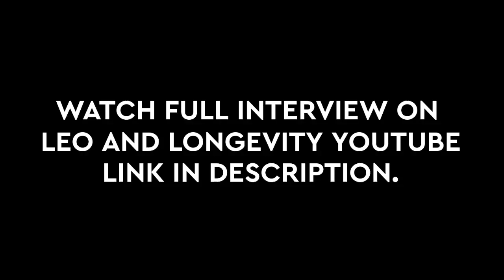How Levan Saginashvili got SO BIG